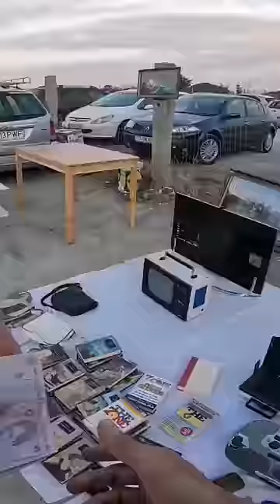80 de lei apirator ZANUSSI fără sac impecabil, funcțional🥰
-Sunteți bine venit în grupul nostru de NOSTALGIE.
-Aici putem să ne amintim de lucrurile preferate ale copilăriei noastre, să ne împărtășim experiențele și să ne bucurăm de momentele de nostalgie împreună.
-Fiecare amintire are o poveste de spus, iar noi suntem aici să ascultăm și să ne reîntoarcem în timp, în lumea captivantă a NOSTALGIEI noastre.
-Să ne aducem împreună aminte de vremurile noastre frumoase din copilarie
-Unde se afla targul de vechituri CONSTANTA:⬇⬇⬇
-De la magazinul Jumbo mergeți 300 de metri pe varianta Constanța - Ovidiu și dați de el pe partea stanga, nu aveți cum să-l ratați și este deschis în fiecare duminică între orele 05:00 - 12:00📌🤗
-Acest canal este numai despre târguri de vechituri în căutarea 📺 CRT Retro, 🎮Console Retro , 💻Pc-uri Vintage de peste 25 de ani si multe altele.☺
-Dacă ești interesant de videoclipurile mele, alătură-te cu o abonare și un LIKE! Multumesc🥰

-VA DORIM VIZIONARE PLACUTA.👀📺